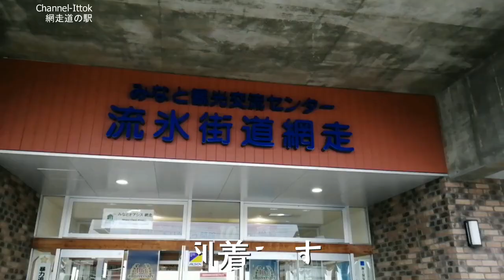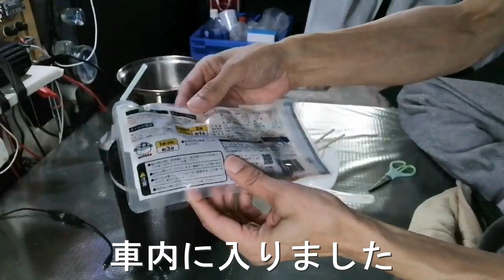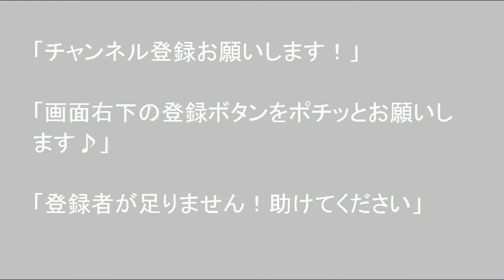北海道 孤独のドライブ 旅人 車旅 網走道の駅で車中飯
2020年　北海道　孤独のドライブ車旅　網走道の駅車中飯

「良いと思ったらコメントください」
北海道在住です、自作車中泊車で道内を孤独のドライブして動画をUPしています、別チャンネルでも車窓を撮り続けています。